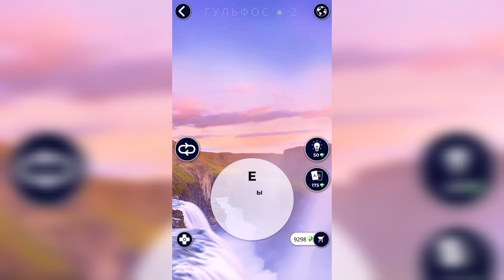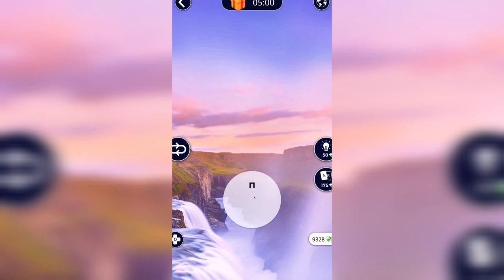WOW (WORDS OF WONDERS) Исландия / Гульфос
Как пройти WOW (Words Of Wonders), анаграммы, ответы, решение уровней Исландия / Гульфос

Привет, ребята!